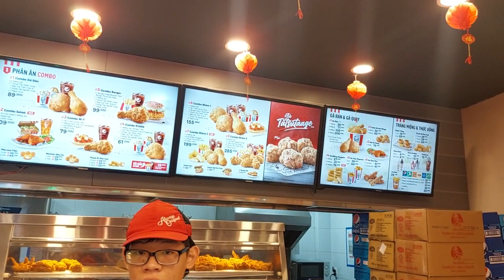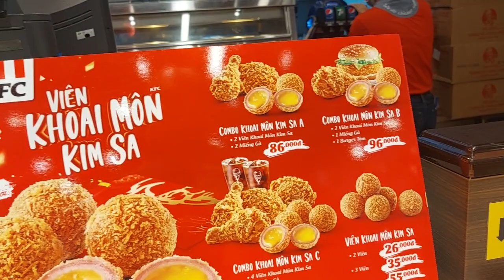KFC, Saigon, Vietnam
KFC
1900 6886